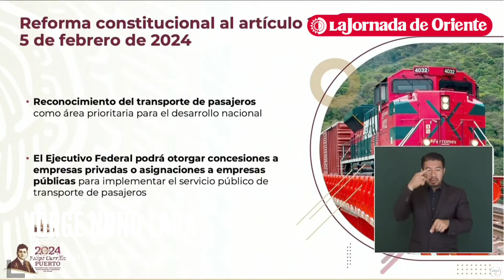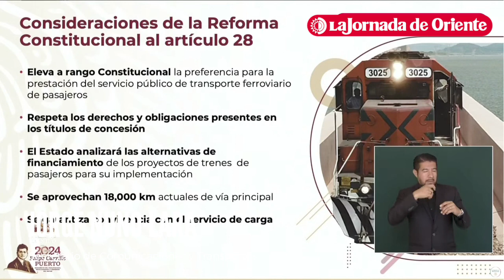Reforma para trenes de pasajeros busca reducir tiempos de traslado, huella de carbono y accidentes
LaMañanera| Con la reforma en materia ferroviaria se reducirían los tiempos de transporte, la huella de carbono y los accidentes mediante el uso de las vías férreas para trenes de pasajeros